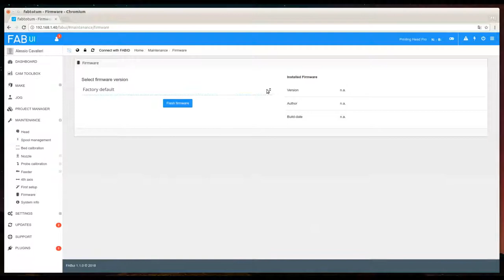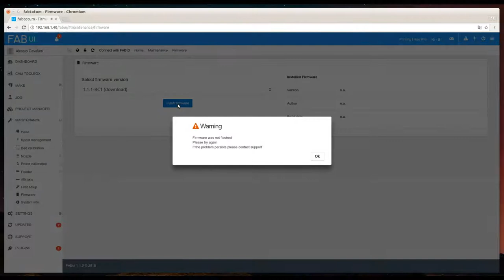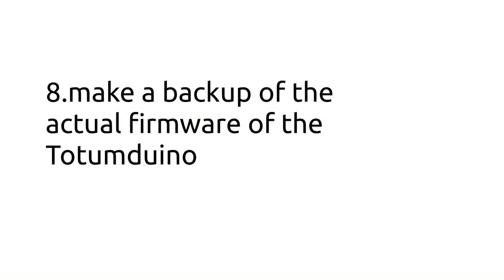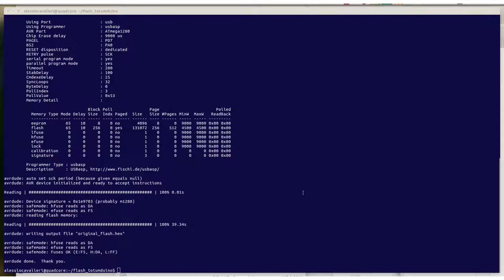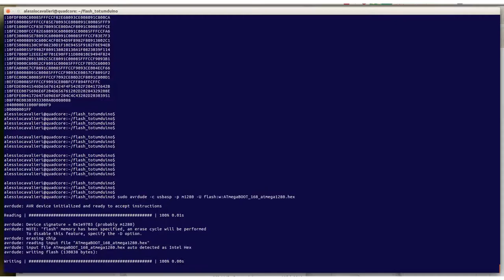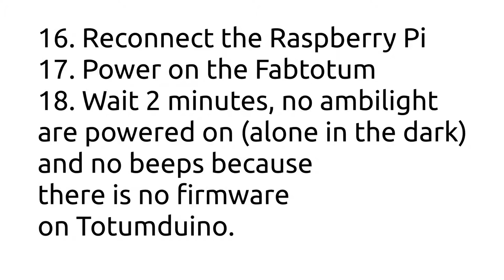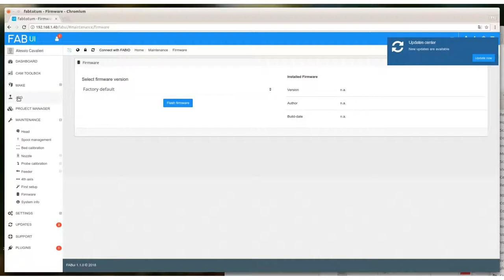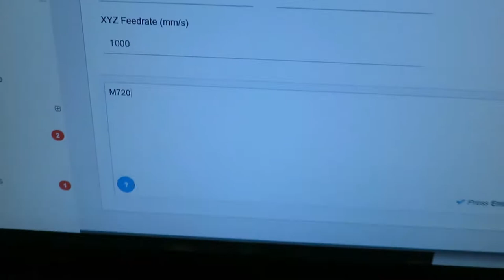FABtotum #14 - Flashing an Arduino bootloader on Totumduino V1 via ICSP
Flashing an Arduino bootloader on Totumduino V1 via ICSP

This guide is focused to upgrading Totumduino v1 at FABlin firmware 1.1.0.2, after installing Colibri i was not able to communicate with the Totumduino and also i was not able to upgrade to a newer firmware, so i've decided to try to reinstall the Arduino bootloader using ICSP method.

Tested with Raspberry Pi 1 and 3, with success.